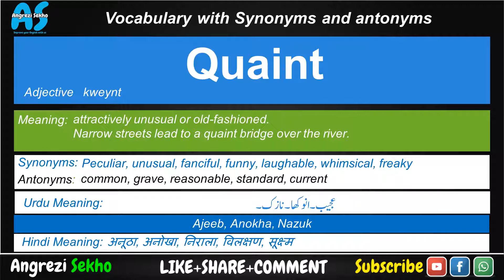Quaint Meaning in Urdu, How to Quaint English, Quaint Meaning in Hindi